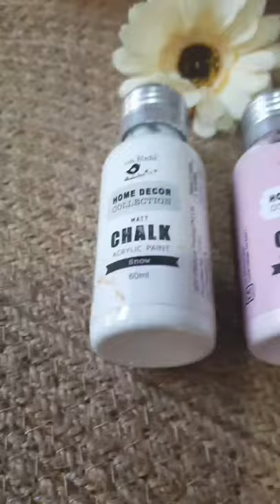Lamp/Glass Jar Lamp/Jar with Light/Xmas Decor/Reuse Empty Glass Jar/Best With Waste/Easy DIY/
Easy DIY
Use any empty glass jar and turn it into a beautiful jar Lamp.
Will look beautiful as part of Xmas Decor.